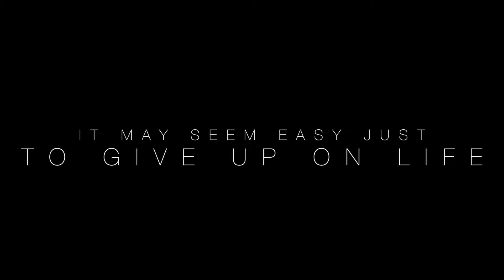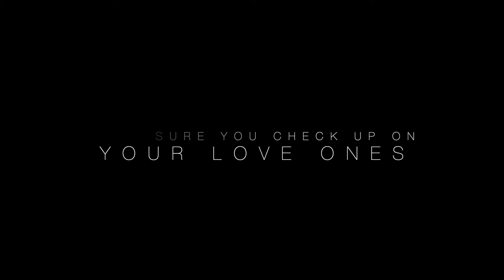It Could Be Worst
Depression is a real thing that many people go through. And not many people take the time to acknowledge that. This film mainly focuses on what could happen when a depressed person reaches their turning point. This film is meant to uplift and encourage people who suffer from depression. In most cases it can be fixed with a simple how are you doing or a phone call.

This is an inspirational film meant to uplift

Created by Tre Fuller at Perimeter College at Georgia State University in 2019 as part of Campus MovieFest, the world’s largest student film festival.

Cast & Crew:
Tre Fuller – Captain
Brian Burks – Actor